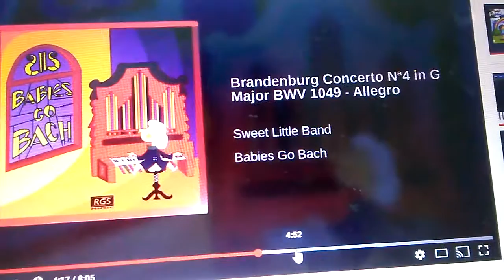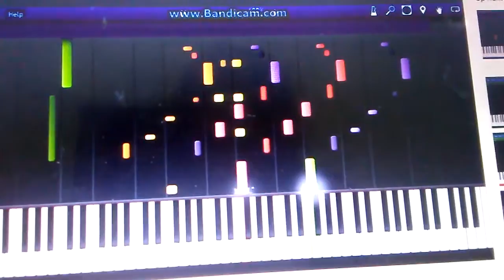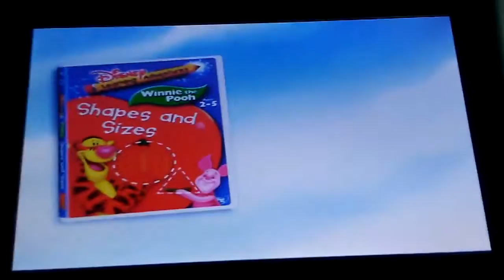September 19, 2018